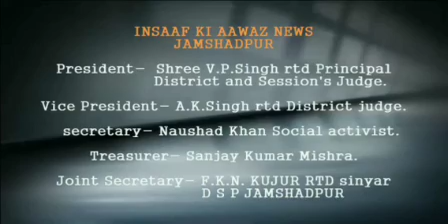बिस्टुपुर बेल्डीह चर्च में 2 वर्ष बाद आयोजित आमसभा, 8 लाख गबन के आरोप के कारण हुआ स्थगित।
जमशेदपुर के बिस्टुपुर स्तिथ बेल्डीह चर्च में आयोजित वार्षिक आम सभा मे पूर्व कमिटी सदस्यों के विरोध के कारण स्थगित कर दी गई।

ईसाई सर्विस सोसायटी द्वारा संचालित बिस्टुपुर बेल्डीह चर्च का वार्षिक चुनाव का मामला अब तूल पकड़ता जा रहा है । आज आम सभा होना था जिसमे पूर्व कमिटी सदस्यो ने अपना विरोध प्रकट करते हुए हंगामा किया इनका कहना था प्रत्येक वर्ष चुनाव होना है लेकिन वर्तमान अध्यक्ष अपने स्वार्थ के लिए वहुनव नही कर रहे है साथ ही यह भी आरोप लगाया गया कि कमिटी फण्ड से 8 लाख रुपया किसी सरकारी अधिकारी को देने का जिक्र कर पैसा का घोटाला किया गया है जिसका लेखा जोखा स्पस्ट नही की जा रही है इसके अलावे कई अन्य गड़बड़ियों के वावजूद आम सभा बुलाई गई थी जिसको नही होने दिया गया सदस्यों ने मांग की है कि  पहले पैसों का हिसाब देना होगा फिर चुनाव होने दिया जाएगा। वही वर्तमान अध्यक्ष का तर्क है की विरोध करने वाले लोगो की सदस्यता समाप्त हो गयी है बावजूद मनगढंत आरोप लगाया जा रहा जबकि कोविड को देखते हुए वार्षिक आम सभा स्थगित कर दी गई है ।
बाईट,,,नवल कुमार।
बाईट,,,,प्रदीप कुमार । वर्तमान । अध्यक्ष ।